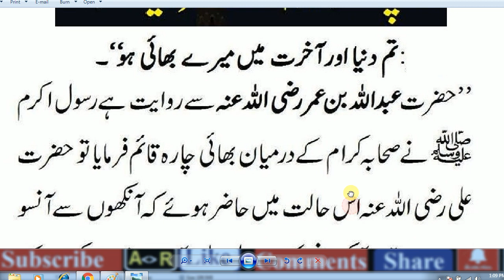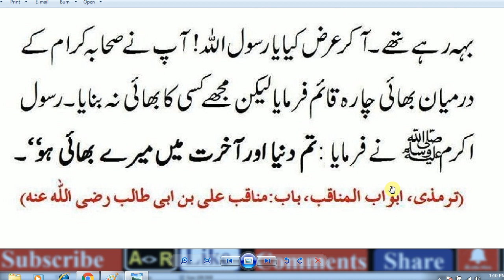HAZRAT MUHAMMAD (S.A.W) Ka Farman